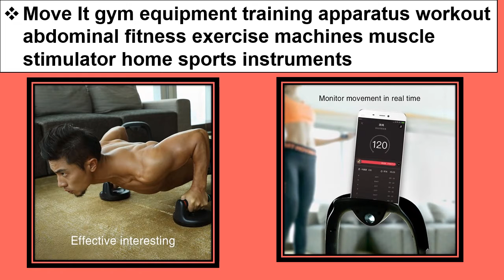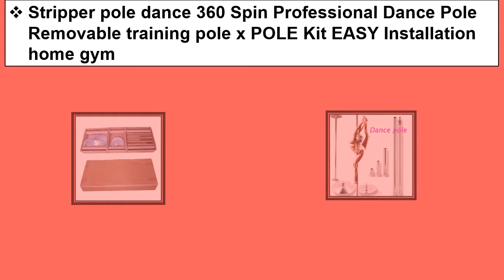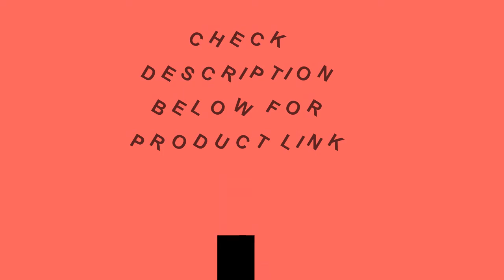Top 5 Best Exercise Therapy Bench 2021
1. Production Sale Weight Bench Bench Stand Multi-functional Multi-function Gym Equipment Wholesale Home Fitness Equipment

2. Heavy Duty Gravity Inversion Table Foldable Back Neck Pain Exercise Therapy Bench Home Gym Body Sculpture Fitness Equipment

3. Stripper pole dance 360 Spin Professional Dance Pole Removable training pole x POLE Kit EASY Installation home gym

4. Household Fitness Chair Dumbbell Bench Multifunctional Sit-Up Board, Home Gym Adjustable Bench Fitness Workout Station

5. Move It gym equipment training apparatus workout abdominal fitness exercise machines muscle stimulator home sports instruments